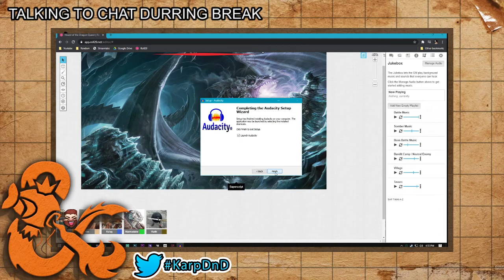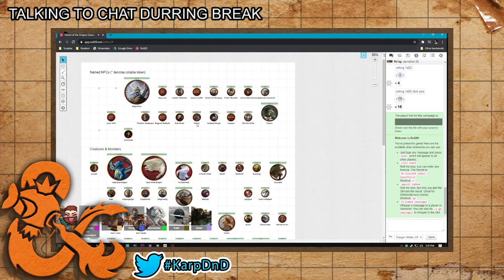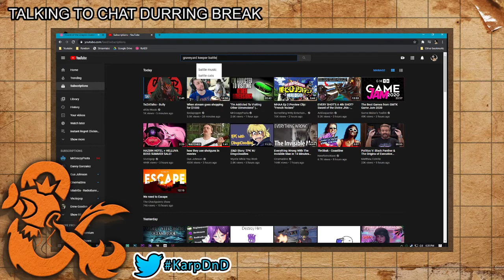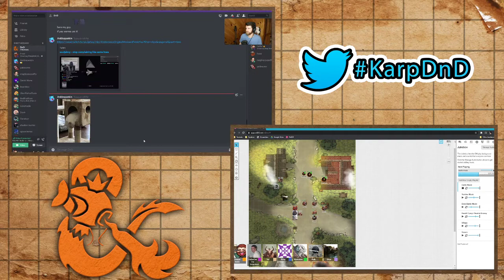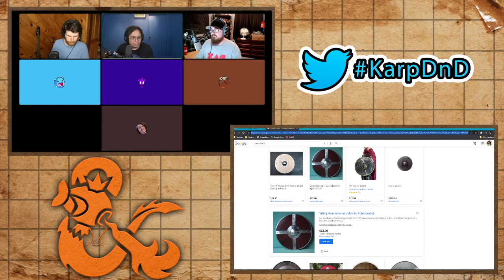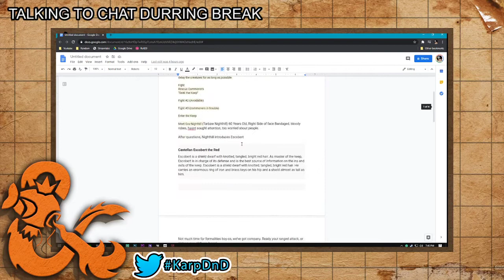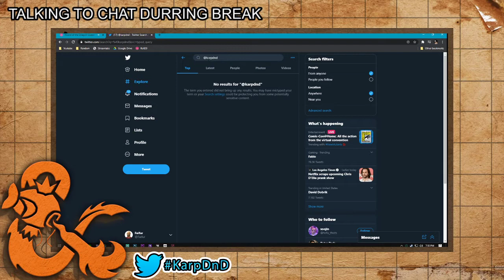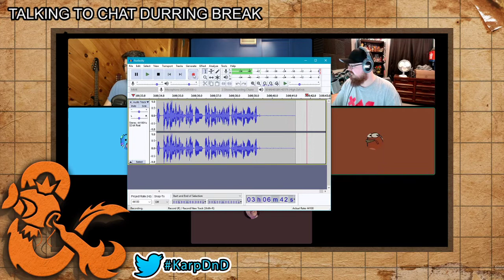Karp Krew D&D - Session 1 - Hoard of the Dragon Queen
Session 1 | Use KarpDnD on Twitter to talk to the group, and for any submissions. As we go on, i would love to show the lovely things the community comes up with before we start the sessions :)

MagikarpUsedFly - GaBooGoo the Gargantuan - Bugbear Barbarian
Anklespankin - Flamin' Yon - Minotaur Monk
Yakkocmn - Raith - Kenku Warlock
BardBox - Marmaduke Mempal - Dragonborn Wizard
Darkkamne - Ghool - Loxodon Rogue
FrostPrime - Ra'ag - Firbolg Ranger
Ra'ag's Companion - Cork - Black Panther Cub
Faifur - Bearded Dungeon Master

Music for the D&D Sessions will be from Graveyard Keeper OST